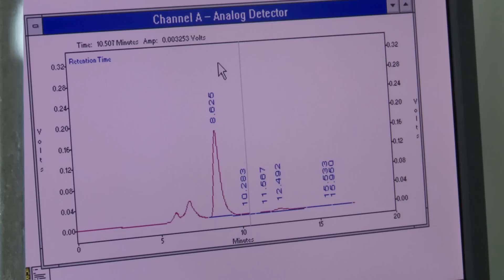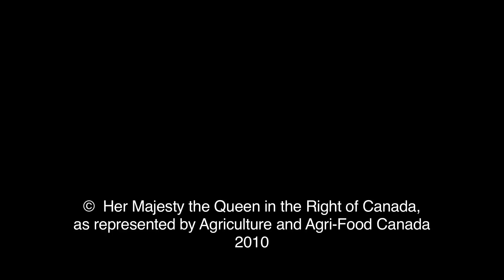Hot Potatoes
What food comes in shades of deep red, purple and yellow and is bursting with anti-oxidants? The humble potato! Find out more about new varieties being developed by Agriculture and Agri-Food Canada and what makes potatoes "just about the perfect food".

Full Video Transcript:

Female narrator:It is here at the Potato Research Centre in Fredericton, New Brunswick that a large part of Agriculture and Agri-Food Canada's research into potatoes is performed. The centre is a recognized world leader in potato research with studies aimed at improving what the potato offers Canadians.
Agnes Murphy:Potatoes are an excellent food. They're highly nutritious. They're full of Vitamin C, high in potassium and a good source of dietary fibre. They’re just about a perfect food.
 Female Narrator:Scientist Agnes Murphy and others here are developing new varieties of potatoes that offer an advantage to growers and consumers in better taste appearance growing characteristics and better disease and pest resistances in the field.
Agnes Murphy:When you cut them open you can see brightly coloured pigments, they may be deep red deep purple, on occasion you might see a deep yellow. What makes these particularly good and so exciting to work with is that they are associated with anti-oxidant activity and these are thought to have very good health promoting properties. We have a large group of people working on this. We have the breeding team, we have biochemists we have nutritionists, we have chefs we have people working in industry, working in universities. It is a wide group. We're working together very effectively as a team and we hope that we will be able to produce some exciting products for the future. Farmers are interested in what's going on here. They take a great interest in the novelty aspect.
Female narrator:Potato producers are fully aware of the public interest in antioxidants and the benefits of having a diet that is rich in coloured fruits and vegetables so it is important that producers and growers have access to a wide array of potato varieties that grow well and meet other challenges they face in their fields, from environmental or disease pressures. This research into potatoes will lead to new products in the marketplace. Already we are seeing coloured chips, purple and red ones, some with patterns.
Agnes Murphy:People do like them. It appeals to their whimsical nature and I'm finding particularly that children like them. They're the bold and innovative creatures of the future